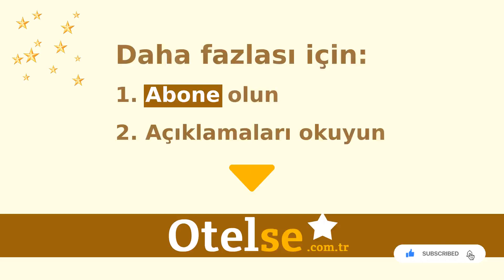DoubleTree By Hilton Istanbul - Moda, İstanbul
Otelse.com.tr

İstanbul Otelleri

Oteller, İstanbul Otelleri